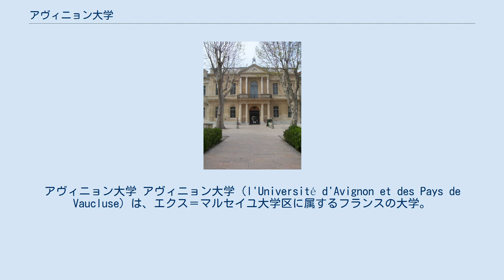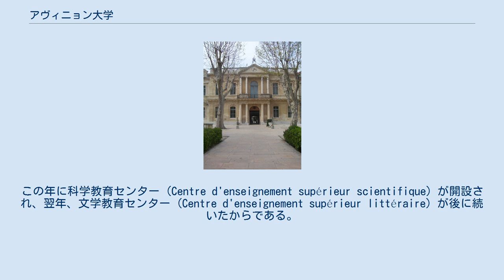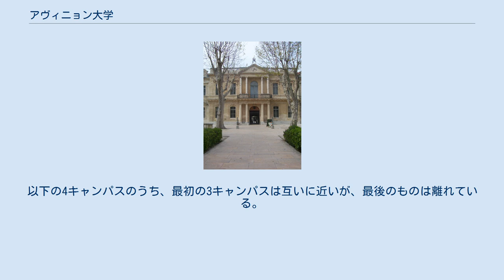アヴィニョン大学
アヴィニョン大学 アヴィニョン大学（l'Université d'Avignon et des Pays de Vaucluse）は、エクス＝マルセイユ大学区に属するフランスの大学。
現在の正式名を直訳すれば、「アヴィニョンとヴォクリューズ地方の大学」であるが、日本ではしばしばアヴィニョン大学と略称される。
4つの教育研究単位（日本の大学の「学部」に近い。便宜上、以下「学部」と訳す）と大学実務研修所 (IUP)、大学技術研修所 (IUT) から成る。
 小さな地方大学で、分校を持たない。
学生数約8000人。
 ソルボンヌの創設に反対していたローマ教皇ボニファティウス8世と、プロヴァンス伯でもあったナポリ王シャルル2世は、1303年に独自の大学を創設した。
これがアヴィニョン大学である。
 アヴィニョンには、当時既に医学、神学、修辞学などを講ずる学校は存在したが、教皇領の助成金の恩恵に与り、大学として一つにまとまり発展した。
 こうした発展は、アヴィニョン教皇庁がフランス領に組み込まれ、フランスの全大学が一度廃止されたフランス革命期まで続いた。
 アヴィニョンは1963年に再び大学街になった。
この年に科学教育センター (Centre d'enseignement supérieur scientifique) が開設され、翌年、文学教育センター (Centre d'enseignement supérieur littéraire) が後に続いたからである。
この時の各センターは、エクス＝マルセイユ大学の理学部、文学部にそれぞれ依存していた。
 1972年に両センターは統合され、1984年7月17日にはエクス＝マルセイユ大学から独立した「アヴィニョンとヴォクリューズ地方の大学」となった。
発足当初の学部は、人文学部、自然科学部、応用言語学部の3つであり、全体で2000人の学生を抱えていた。
 1988年には新たに法学部が開設され、1990年には大学技術研修所が、1992年には大学実務研修所が、それぞれ付置された。
 1991年にはキャンパスが10箇所に散在していたため、学生の著しい拡散を避けることと、そして市中心部の活性化を目的として、単一のキャンパスに統合することが決定された。
旧サン＝マルト館の敷地の整備が行われ、1997年の新学期には完成した。
 現在のアヴィニョン大学は、4つの学部（人文学部、自然科学部、応用言語学部、法経学部）と大学技術研修所、大学実務研修所から成っている。
 サン＝マルトキャンパスが開かれたのは、学部の集中化を目指したものであったにも関わらず、現在の大学は4つのキャンパスから成り立っている。
以下の4キャンパスのうち、最初の3キャンパスは互いに近いが、最後のものは離れている。